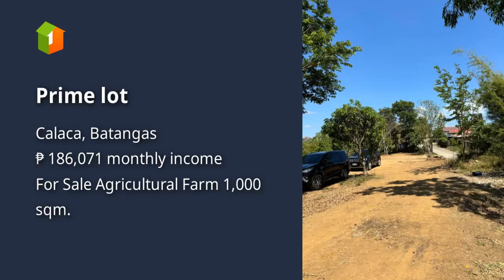Prime lot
Lots, Lands, and Farms For Sale in Calaca, Batangas: Calaca, Batangas